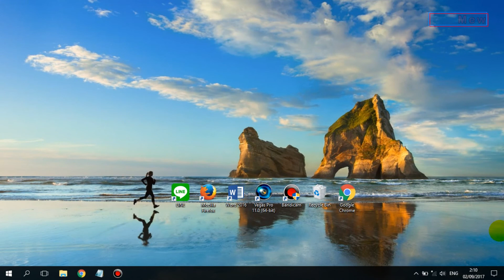Cara Menonaktifkan Antivirus Smadav - Mematikan Proteksi Smadav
Berikut ini adalah cara kita men-Disable proteksi dari Antivirus Smadav, Caranya sangat mudah hanya dalam beberapa kali sentuhan.